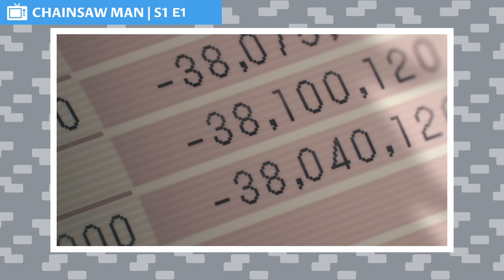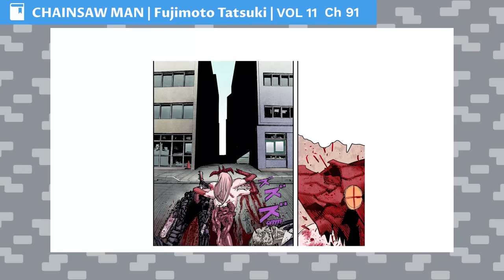The Life Of Denji (Chainsaw Man)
Denji is the main protagonist of the Chainsaw Man Anime and Manga series. A Devil Hunter from the start, Denji inherits his father’s debts and ends up working as a Devil Hunter for the Yakuza when he meets Pochita, a small devil that appears to be a tiny orange canine with a chainsaw protruding from its forehead. Denji is later betrayed by the Yakuza who were under the control of the Zombie Devil. After being stabbed in the heart multiple times, and completely cut apart, Pochita becomes Denji’s heart, and the two continue their life, becoming Public Safety Devil Hunters, first under Makima, and later Aki. He also balances this work life as the Chainsaw Man Devil Hunter with his school life as a student of Fourth East High School during the second part of the series.

CREDITS

PRODUCER: @AmagiPublishing
NARRATOR: @K33gan
EDITOR: @Imubi5
WRITER: @Noah Barkley